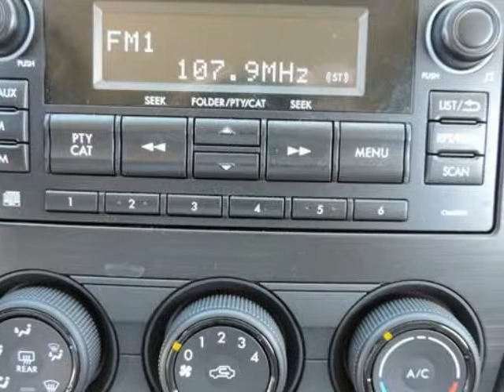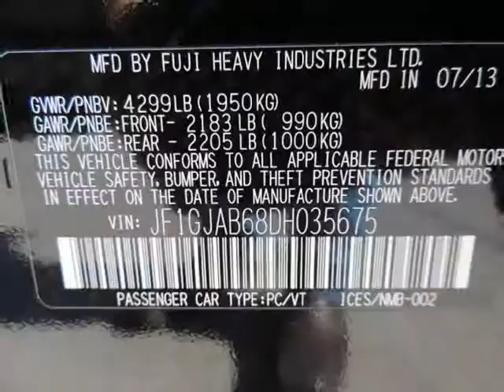2013 Subaru Impreza 4dr Auto 2.0i Premium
2013 Subaru Impreza 4 Door Auto 2.0i Premium
Stock Number: 91338A
VIN: JF1GJAB68DH035675

COVERED WITH WARRANTY FOR UP TO 100K MILES!!**ONE OWNER, NEW CAR TRADE IN, CLEAN CARFAX**. Impreza 2.0i Premium, Subaru Certified, 4D Sedan, 2.0 Liter 4-Cylinder SMPI Dual Overhead Cam 16 Volt, CVT Lineartronic, AWD, Crystal Black Silica, Ivory Cloth, AM/FM Stereo w/Single-Disc CD Player, Heated Front Seats, MP3 decoder, Remote keyless entry, and Steering wheel mounted audio controls. Previous owner purchased it brand new! Want to save some money? Get the NEW look for the used price on this one owner vehicle. Climb into this terrific Impreza and be impressed by the low mileage number staring back at you. This baby's life is just getting started. Subaru Certified Pre-Owned means you not only get the reassurance of up to a 7yr/100,000-Mile Powertrain Limited Warranty, but also a 152-point inspection/reconditioning, 24/7 roadside assistance, rental car benefits, and a complete CARFAX vehicle history report. Thank you for visiting our listing and we look forward to hearing from you.